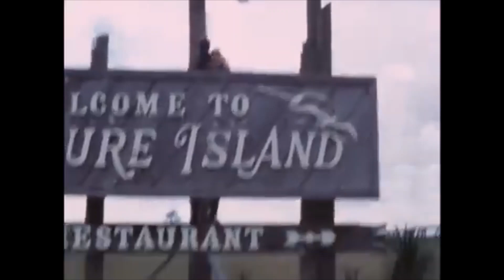Sometimes Always - Jesus and Mary Chain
Recorded by Caroline van Diest and Shaun Dawson - June 2020
Video - extracts from Paris Texas Super 8 scene